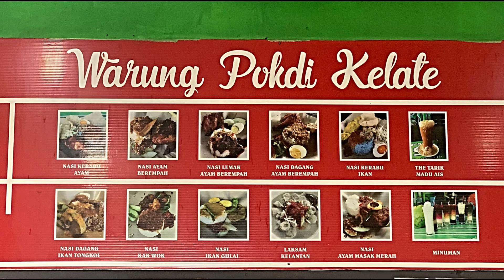Warung Pokdi Kelate, Sabah: Authentic East Malaysian Cuisine & Lion dance performance.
This is a unique video because we visited this beautiful restaurant that serves Kelantan cuisine as well as other East Malaysian rural dishes, so we had first class seats when the lion dance troupe decided to show up. The lion dance was for the store next door but of course, everyone got to enjoy the acrobatic performance.